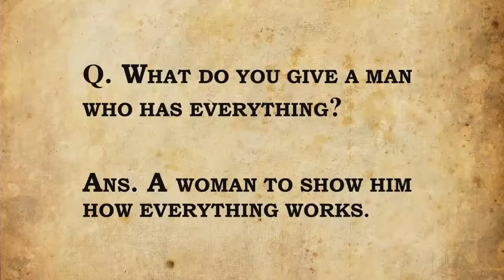Why do you call me good? - Mark 10:17-31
A sermon preached by Melvin Tinker during the morning service on 9th July 2017. This episode in the life of Jesus illustrates the difference between false ‘cheap grace’ and genuine  ‘costly grace’.